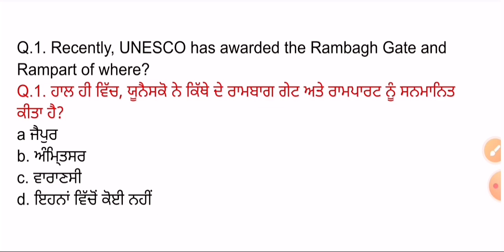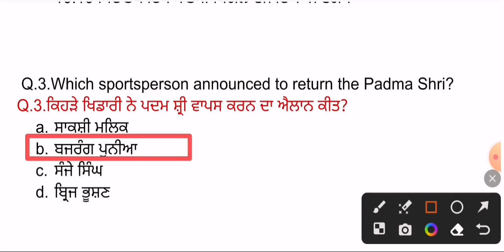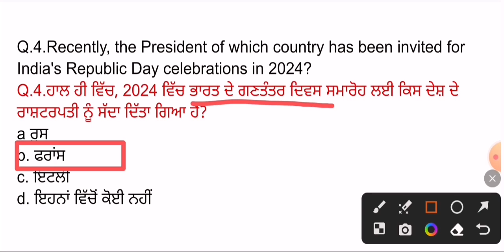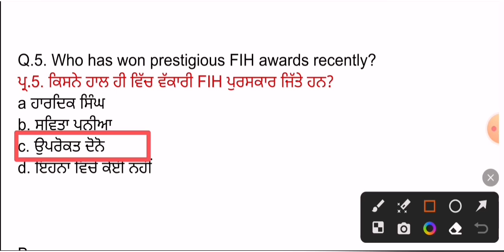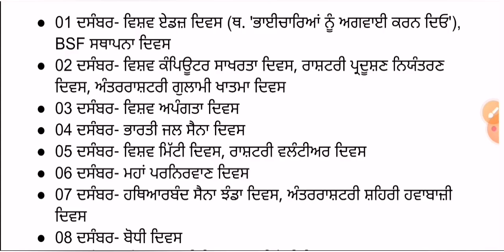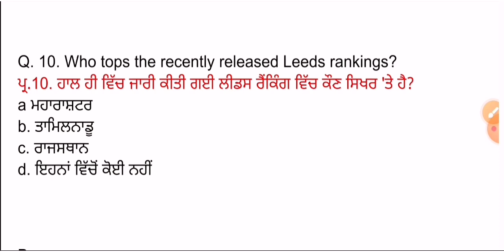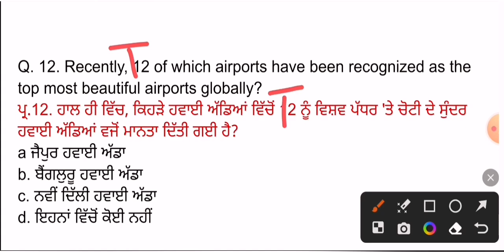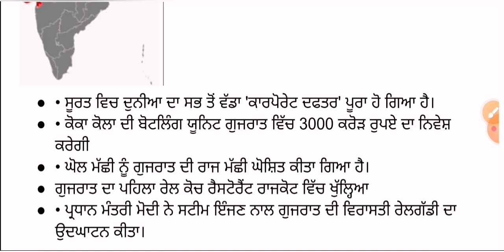24 December 2023 Current Affairs 🔴 Current Dose 886 🔴 Current affairs in Punjabi 🔴currentaffairs